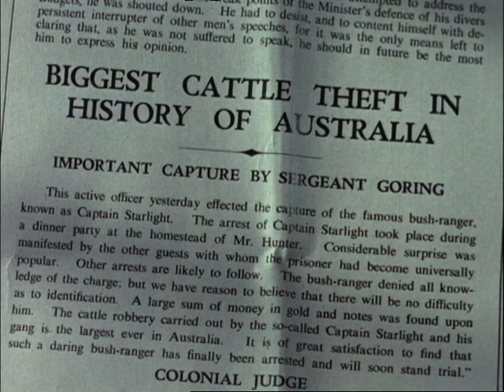"Robbery Under Arms": Out on DVD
Following the huge critical and commercial success of A Town Like Alice, this 1957 Australian western reunited Oscar winner Peter Finch and British director Jack Lee. An adaptation of Thomas Alexander Browne's classic novel charting the exploits of notorious nineteenth-century bushranger Captain Starlight, Robbery Under Arms sees Finch heading an impressive cast that includes Jill Ireland, Ronald Lewis and David McCallum. Partly filmed on location in Australia, Robbery Under Arms is presented here in a transfer from original film elements in its as-exhibited theatrical aspect ratio.